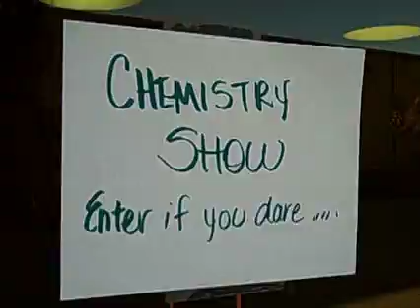Dr Death Does Chemistry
A teacher at Central High in Phoenix does an entertainiong chemistry show